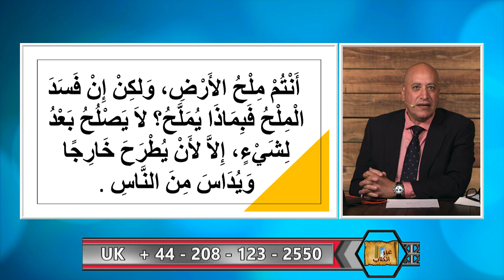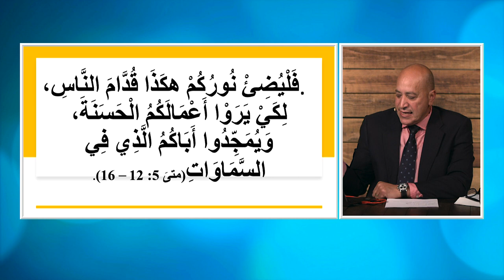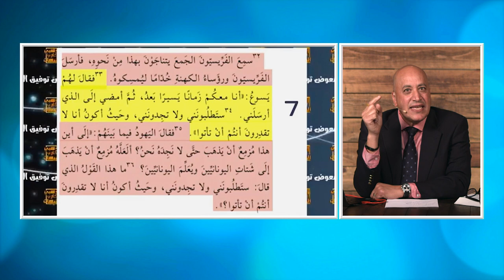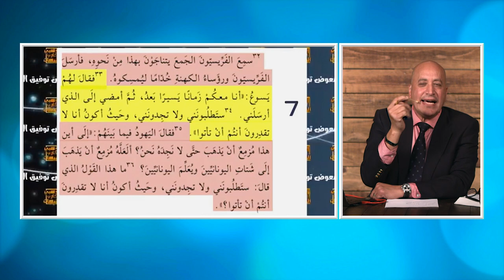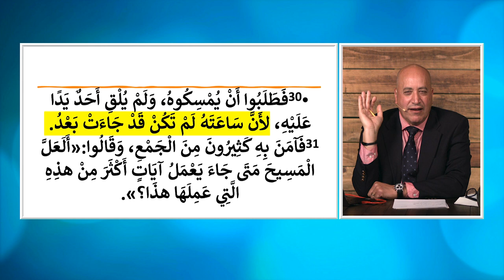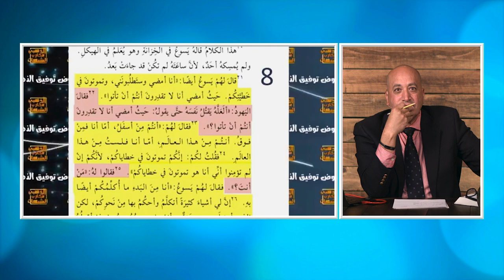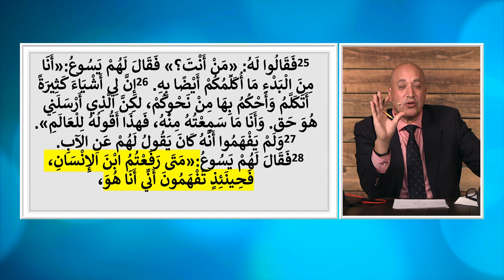!!عبر الكتاب | الحلقة رقم 350 | شهادة التاريخ تؤكد صلب المسيح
هل يؤكد التاريخ اليهودي والروماني حقيقة صلب المسيح؟. في هذه الحلقة نتناول بعض من هذه الشهادات التاريخية المهمة